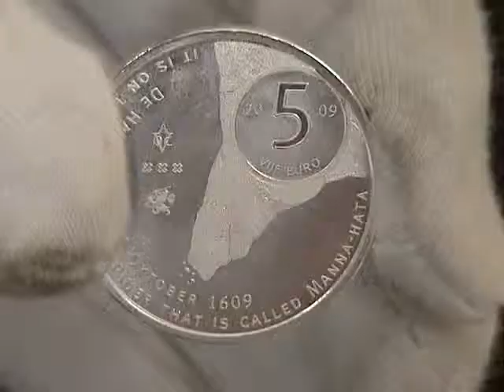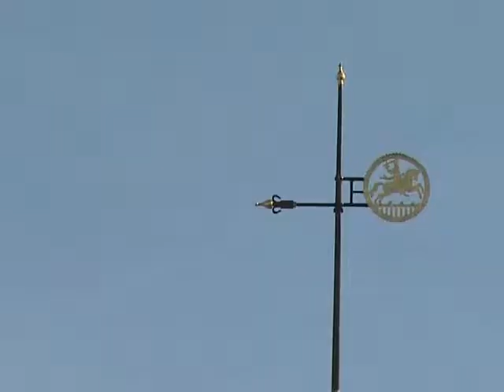My Manhattan euro Coin Design (2009): A promotional video issued by the Royal Dutch Mint. (dutch)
Prior to the official strike of the commemorative Euro Coin "400 years Netherlands-Manhattan" the Royal Dutch Mint released this promotional video (2009).
Coins are history’s ultimate condensers. My design for this coin anticipates the meaning it will have in the year 2409 when eight hundred years of continuous economical, social, and cultural transformations can be deduced from the sights of Manhattan island in 1609 and 2009.
The coin’s reverse side shows Manhattan as it was in 1609. For this reconstruction I was able to use 3D and visual data provided by ecologist Dr. Eric W. Sanderson, who heads the Mannahatta project, an initiative of the Wildlife Conservation Society (WCS) in New York.
For the coin’s front side I used data from the New York City  land register department and aerial photos provided by DigitalGlobe. The coin is unique in the way innovative laser technology was used in reaching an unequaled 3D resolution in both the old Mannahatta landscape and the present Manhattan cityscape.
The queen’s image and the coin’s nominal value are concentrated in small ‘coins’ located on the upper right section of each side, according to a ‘coin-in-coin’ principle. The portrait of the queen is made by the artist Hans van Houwelingen, who also played an advisory role during the realization phase.